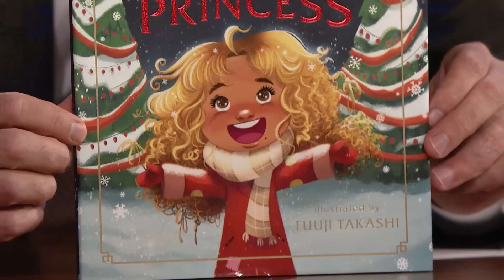Mariah Carey Spills on Her Christmas Shows and Potential Millie Bobby Brown Collab | Tonight Show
Mariah Carey talks about her friendship with Millie Bobby Brown, being inducted into the Songwriters Hall of Fame and the inspiration behind her children's book The Christmas Princess.